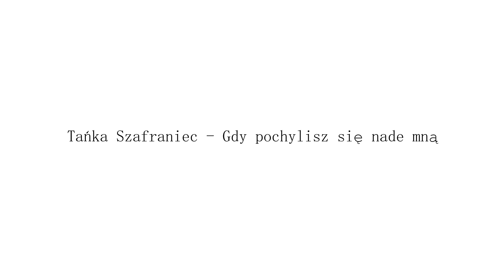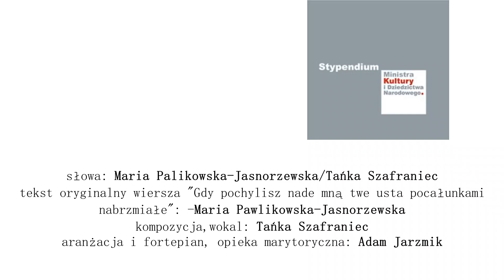TAŃKA SZAFRANIEC feat. Adam Jarzmik - Gdy pochylisz się nade mną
Utwór "Gdy pochylisz się nade mną" otwiera cykl piosenek Projektu Maria  zrealizowanego w ramach programu stypendialnego Ministra Kultury i Dziedzictwa Narodowego – Kultura w sieci.
Słowa: Maria Pawlikowska-Jasnorzewska/Tańka Szafraniec
Kompozycja: Tańka Szafraniec
Aranżacja i fortepian: Adam Jarzmik
Miks i master: Tomasz Waldowski
Montaż video: Michał Szafraniec/ Tańka Szafraniec

Tekst oryginalny wiersza "Gdy pochylisz nade mną twe usta pocałunkami nabrzmiałe"- Maria Pawlikowska-Jasnorzewska

"Gdy pochylisz nade mną twe usta pocałunkami nabrzmiałe,

usta moje ulecą jak dwa skrzydełka ze strachu białe,

krew moja się zerwie, aby uciekać daleko, daleko

i o twarz mi uderzy płonąca czerwona rzeka.

Oczy moje, które pod wzrokiem twym słodkim się niebią,

oczy moje umrą, a powieki je cicho pogrzebią.

Pierś moja w objęciu twej ręki stopi się jakby śnieg,

i cała zniknę jak obłok, na którym za mocny wicher legł."